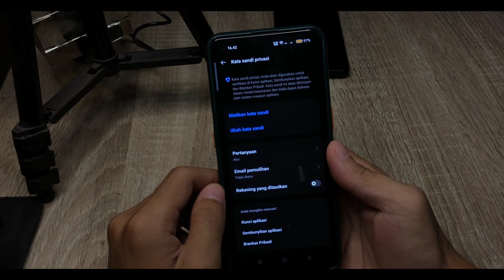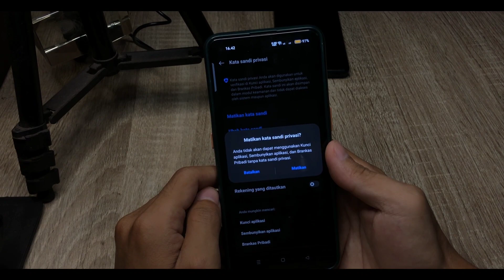Cara Menonaktif Kata Sandi Privasi Di Hp Realme C55